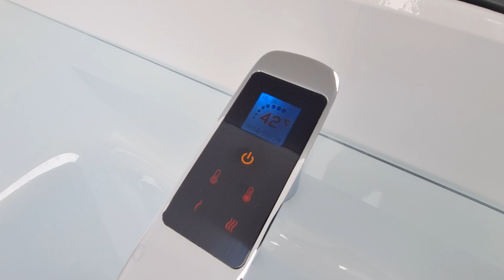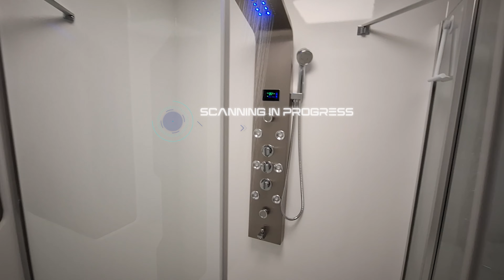Worlds smartest Sci-Fi bathroom?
5 years in the making: DIY smart bathroom in Sci-Fi design.

Lots of trail and error!

Design goals:
Sci-Fi-white room look
1 button daily use
Intutive automations - guest friendly without any needs for instructions.

Most functions is controlled by ZigBee by the SmartLife app.

The design is inspired by multiple movies and pictures - and there is a small homage to 2001: A Space Odessy hidden somewhere ;-)

Animations by:
Mixkit

Font by:
Typodermic Fonts: Venus Rising

Bathroom co-founded by:
Raredog Design: Retro & Fuelwear

Thanks to:
Schultz Customs
OK Skilte & Print ApS
Glasse.dk
Seest Gulvteknik
Family,  friends and the worlds best wife 😊